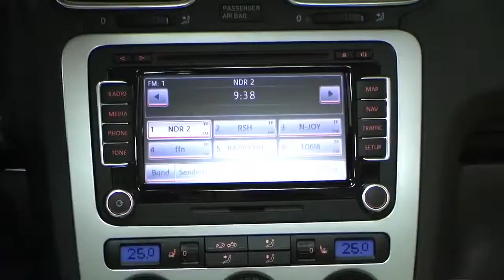Volkswagen Eos 2,0 TDI DSG Individual Deep Black Perleffekt 8V056836 autohaus czychy